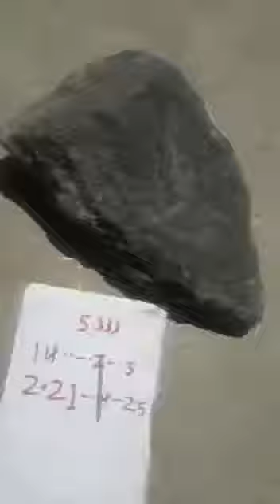a rare stone that can melt iron and steel nail Afghanistan